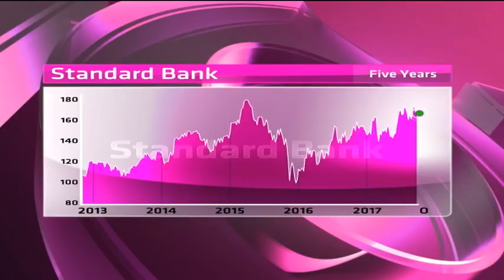Standard Bank - Hot or Not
Standard Bank has an Africa-wide business, and also owns Liberty. It has a market cap of R 262.2 billion, a PE of 10.69 and a dividend yield of 5.18 per cent. Guest Chris Gilmour, Independent Analyst and resident expert Paul Theron from Vestact decide whether Standard Bank is hot or not.